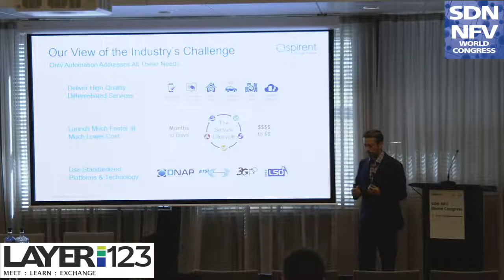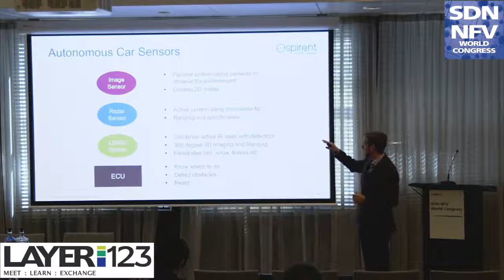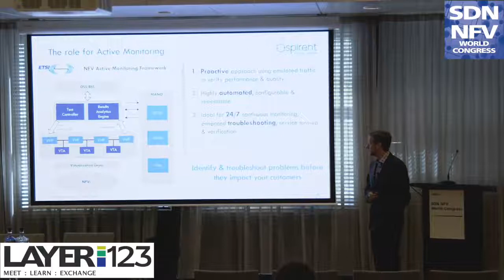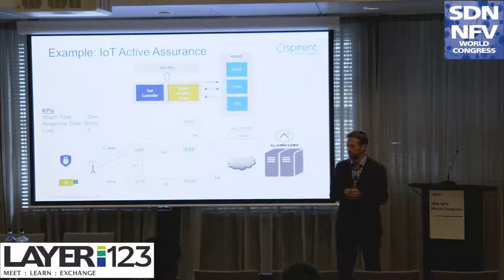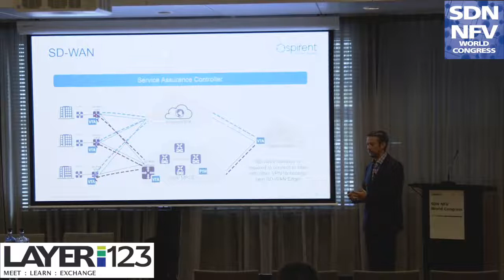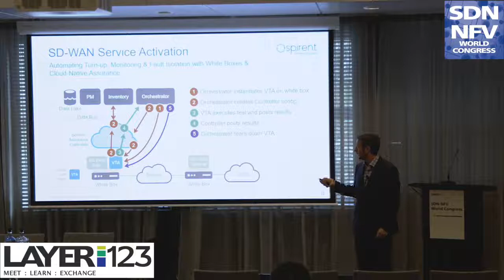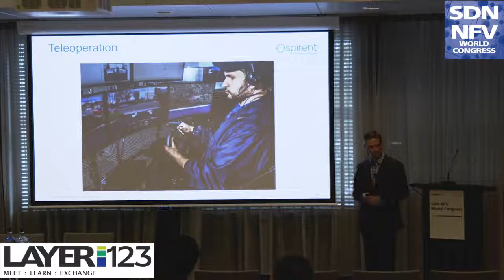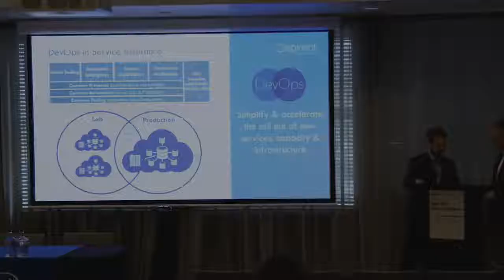Ross Cassan, Sr Director, Product Marketing, Spirent Communications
Presentation from the Network Edge Forum @ Layer123's SDN NFV World Congress 2018 in Den Hague.